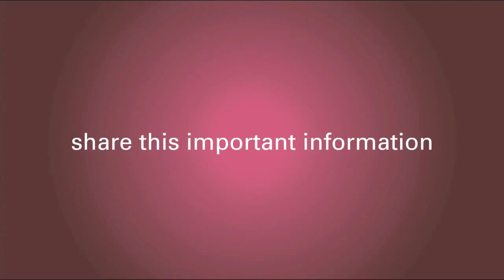Breast Biopsy Explained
Dr. Jay K. Harness explains that a breast biopsy is performed in order to determine if a tumor is cancerous. The small piece of the tumor is analyzed by a pathologist. For an outline of the process, watch the video.